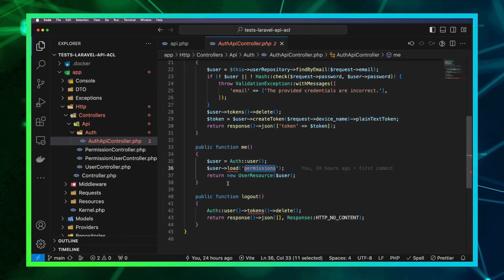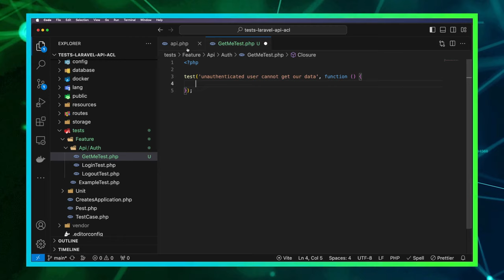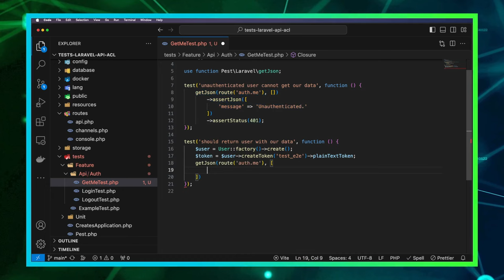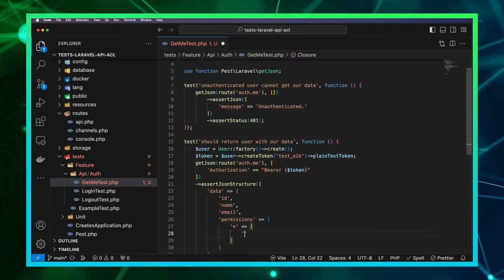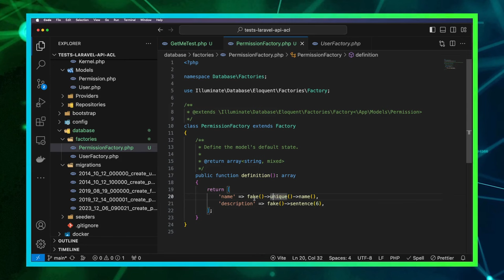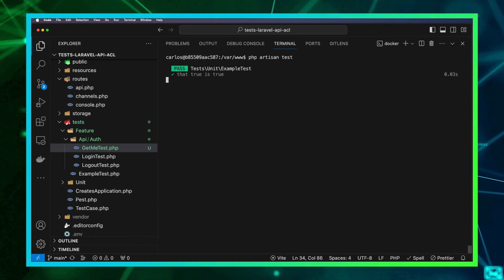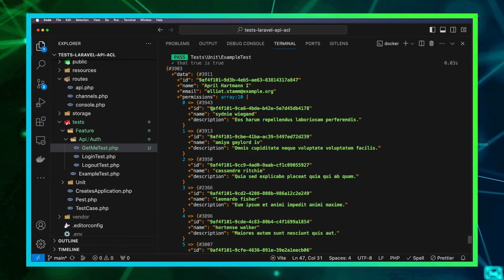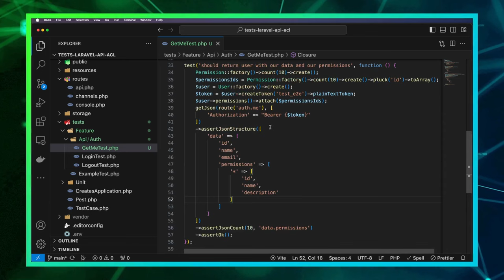Aula09 - Testando Recuperar Usuário da API Laravel com Pest PHP